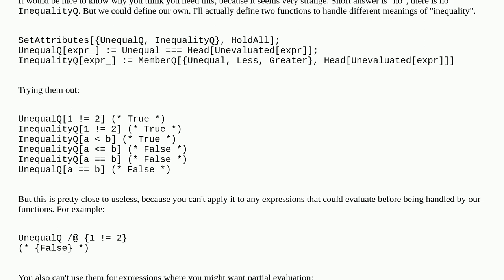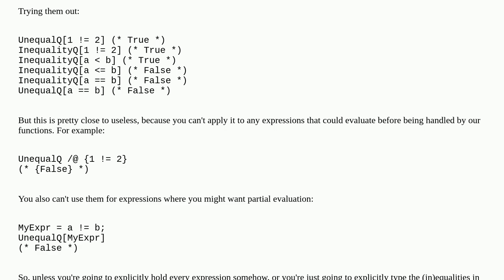Mathematica: Is there a function which tests whether a Boolean expression is an inequality?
Is there a function which tests whether a Boolean expression is an inequality?

A special thanks goes out to the community

  function-construction functions logic boolean-computation